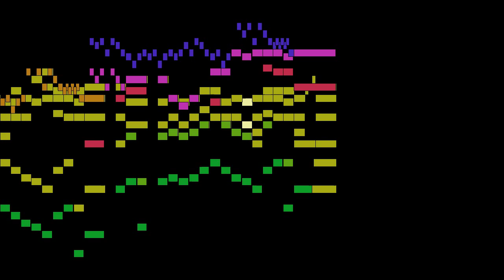Albinoni - 2. Allegro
An animated score of " 2. Allegro", from Violin Sonata in G minor, T.So 29 , by Albinoni.